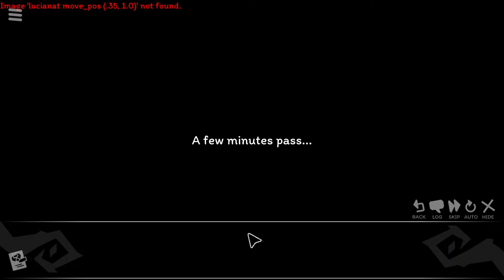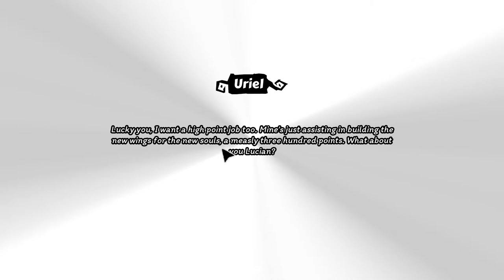Fuuri's Where The Demon Lurks Livestream 2